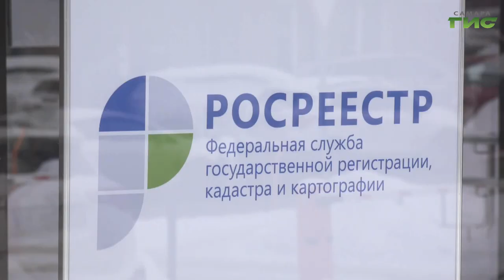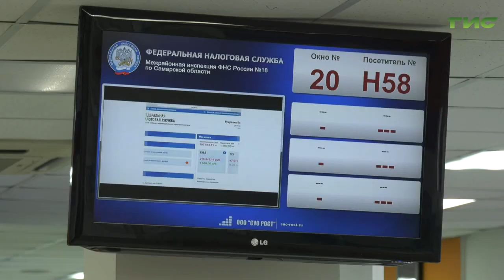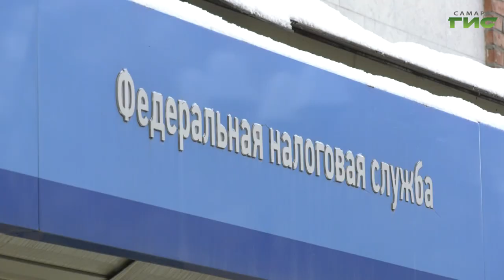В 2022 году собственников дачных участков обяжут оформить построенные на их землях дома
Во всех городах России в 22 году пройдет массовая государственная кадастровая оценка земельных участков, независимо от их категории. Такие  мероприятия Федеральная служба государственной регистрации, кадастра и картографии проводила и раньше. Обычно это делается раз в три года. Кроме того, собственников обяжут оформить построенные на садовых участках здания. В противном случае это сделают муниципальные власти. Подробности в нашем сюжете.